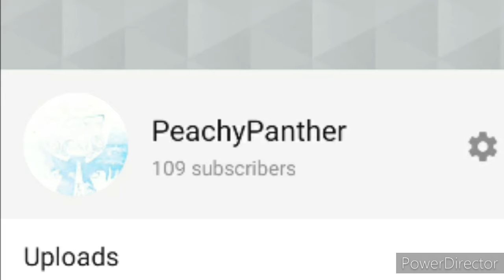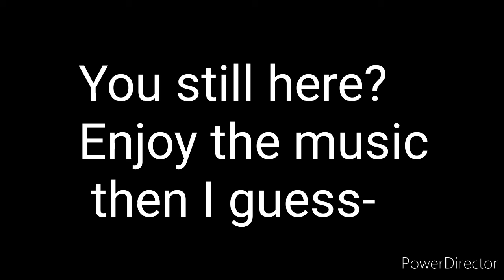Announcement // Thank you for 110+ subs!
I have a toothache so I will type this later-